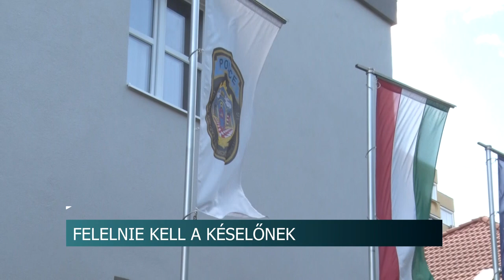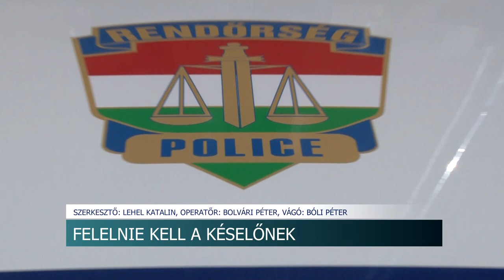Felelnie kell a késelőnek - életveszélyt okozó testi sértéssel vádolják a román férfit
Befejezte a Tolna megyei rendőrség annak a késeléses ügynek a kivizsgálását, amit egy román férfi követett el 3 ismerőse ellen Kajdacson még év elején. A 20 éves férfinek most a bíróság előtt kell felelnie életveszélyt okozó testi sértésért és egyéb bűncselekményekért.